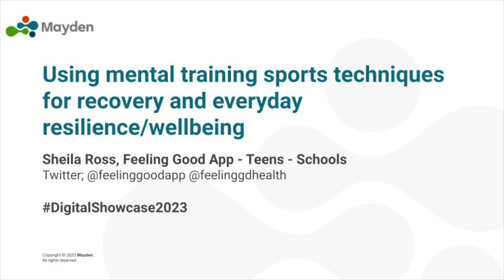Mayden Digital Showcase 2023 - Dr Sheila Ross (Feeling Good) Vox Pop